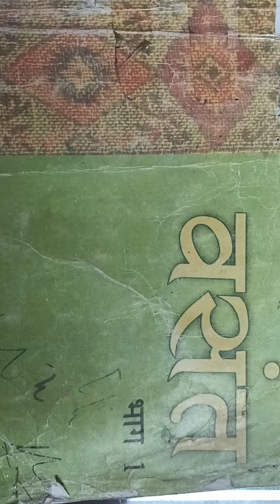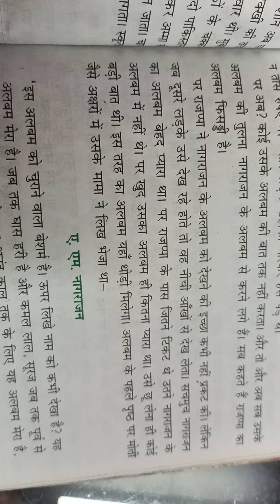Hindi video class 6